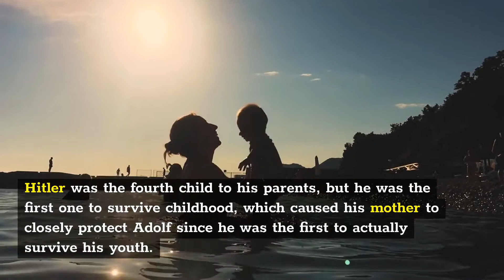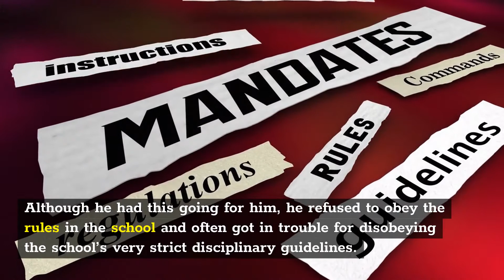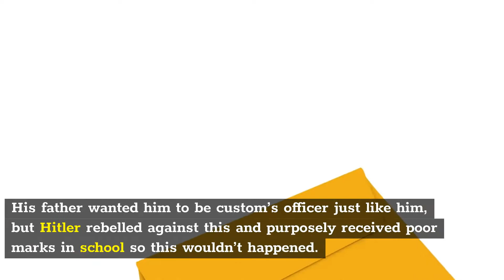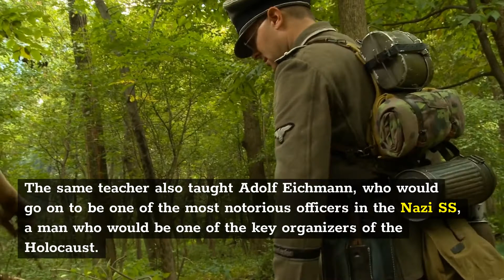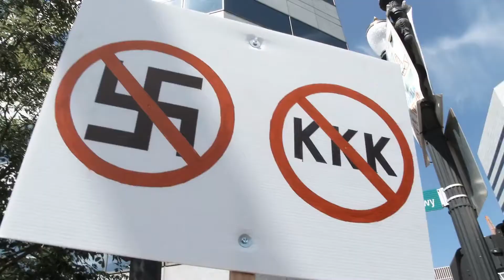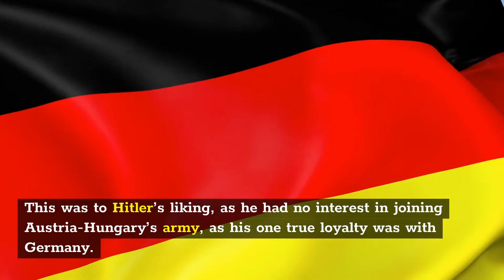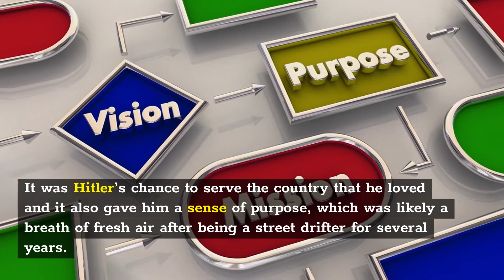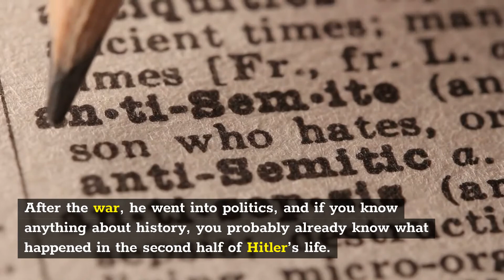10 Facts about Hitler's Early Life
In this video, we are going to uncover some amazing facts about Adolf Hitler's childhood and younger years. We all know that he would grow up to be one of the most notorious dictators of all time and rule over Nazi Germany, but some of these facts about his life before that might shock you!

Welcome to Top 10 History! If you're looking for historical lists, historical facts, interesting facts, or just general knowledge...you're in the right place! It's like history class but just the amazing facts!